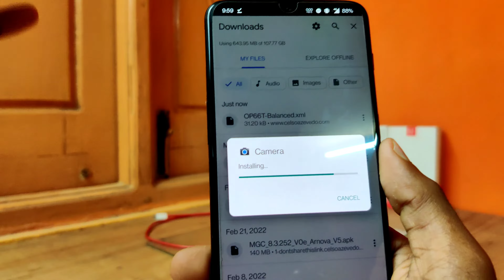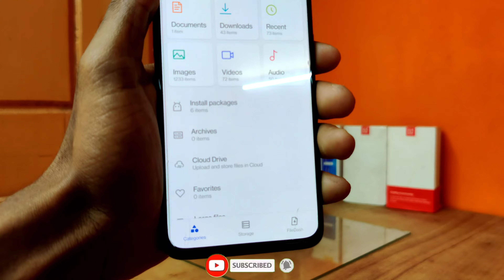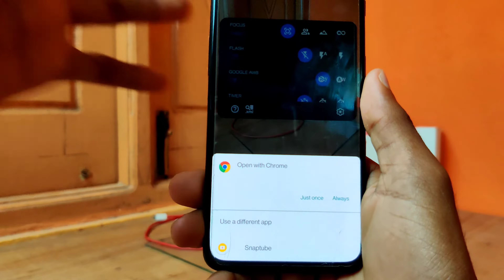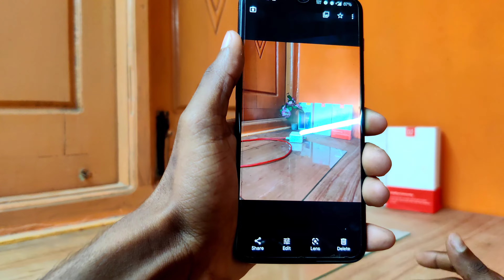Gcam Par Config File Set Kaise Kare | How To Set Config File In Google Camera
Video About . Gcam Par Config File Set Kaise Kare | How To Set Config File In Google Camera